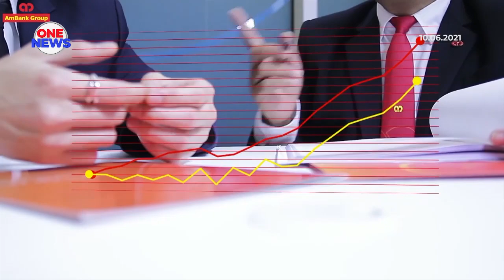AmBank terus tawar pakej bantuan pembayaran, penjadualan semula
AmBank akan terus membantu pelanggan yang terjejas dengan menawarkan pakej bantuan pembayaran dan penjadualan semula mengikut keperluan masing-masing.

Bantuan pembayaran semula akan diperluaskan kepada semua pelanggannya yang kehilangan pekerjaan, penerima Bantuan Sara Hidup (BSH) atau Bantuan Prihatin Rakyat (BPR) serta Perusahaan Kecil dan Sederhana mikro (PKS mikro) yang tidak dibenarkan beroperasi ketika Perintah Kawalan Pergerakan (PKP).

Ketua Pegawai Eksekutif Kumpulan, AmBank Group, Datuk Sulaiman Mohd Tahir berkata, sehingga 31 Mac lalu, Ambank telah meluluskan hampir 100 peratus permohonan bagi bantuan pembayaran semula.

Ia melibatkan nilai bantuan berjumlah RM15.2 bilion merangkumi semua
segmen pelanggan.

Bank juga berhasrat melanjutkan bantuan tersebut sehingga 31 Disember ini dan bersedia untuk mengkaji semula tempoh lanjutan jika perlu, berdasarkan pelaksanaan PKP 3.0.

Pelanggan yang terjejas diberi pilihan untuk penangguhan pembayaran selama tiga bulan atau pengurangan ansuran bulanan sebanyak 50 peratus bagi tempoh enam bulan.